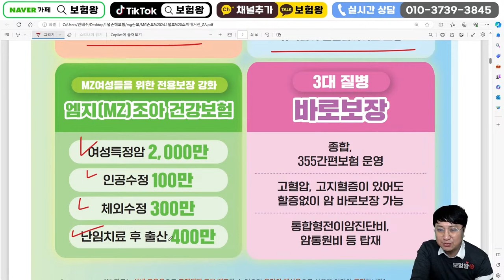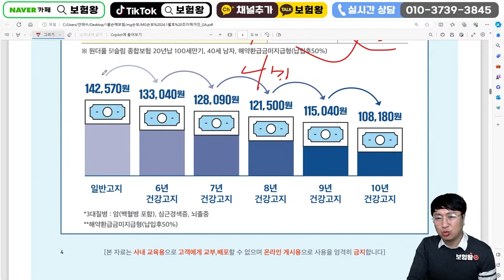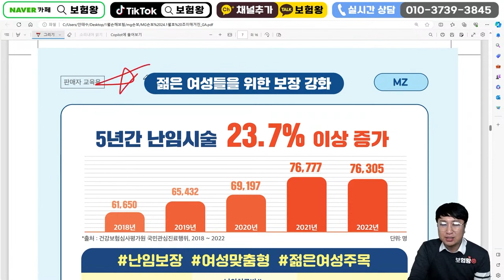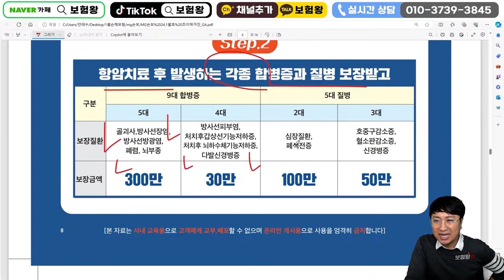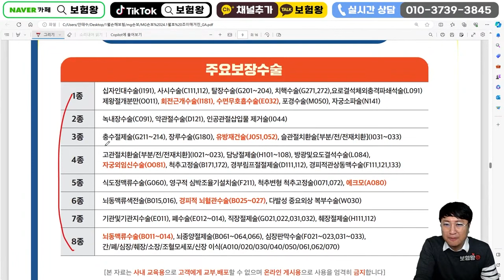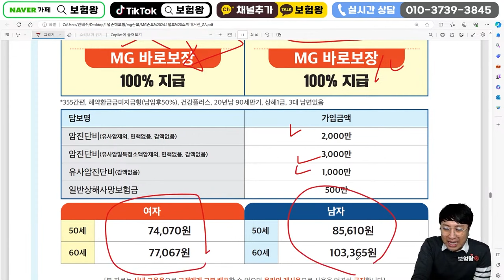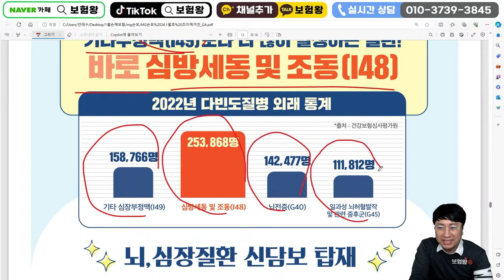24년1월 MG손해보험 신상품이슈안내!! 1-5종 1-8종같이가능.여성난임불임치료비.보험료인하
안녕하세요~~

mg손해보험 각회사별 신상품이슈와 가성비
비교하여 올려드립니다

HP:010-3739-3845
카톡친구추가:r2an
카톡플러스친구:보험왕검색